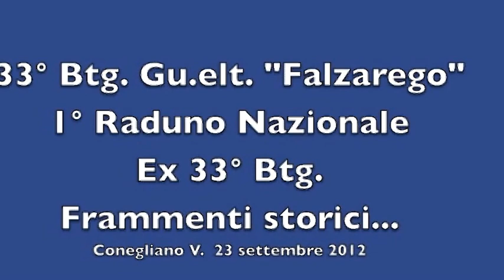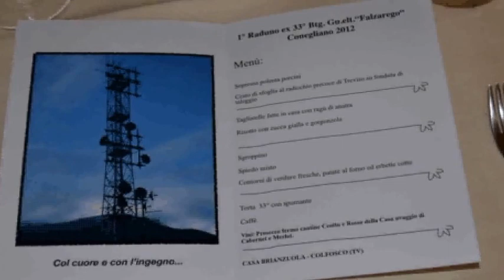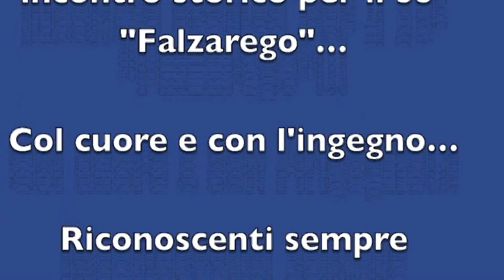33° Battaglione "Falzarego" in Raduno a Conegliano Veneto...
1° Raduno Nazionale 33° Battaglione "Falzarego" a Conegliano Veneto, città sede della Caserma San Marco, dove fin dal 1975 ha avuto la sede questo Reparto dell'Esercito Italiano dell'arma delle Trasmissioni, con accorpato un plotone di tecnici d'Artiglieria...Un incontro voluto fortemente dai militari di leva dei vari scaglioni 75/85...per incontrare il personale dei quadri Uff.li e Sott.li e rivivere insieme alcuni momenti indelebili vissuti 35 anni prima... Emozione senza tempo per uomini straordinari che hanno sempre creduto, con passione ed abnegazione, alla Patria ed i suoi valori più nobili...Conegliano in una cornice d'accoglienza senza eguali, in questa giornata ha dato a questi uomini tutto l'affetto che meritavano, anzi in ricordo dei tempi trascorsi li ha accolti come dei veri figli della città...Immagini e parole per continuare a ricordare e proseguire un cammino oramai tracciato, con lo spirito Pioneristico di questi uomini, di questi padri, di questi figli della nostra amata Italia... Viva il 33° Btg. , viva Conegliano, viva l'Italia.